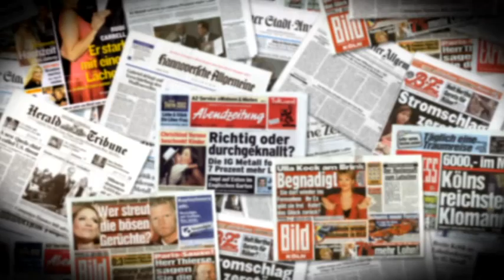Ingrid und Klaus über den neuen Koalitionsvertrag - TV total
Politik ist ein Thema das auch unserem Rentnerpärchen sehr zu sagt. Aus diesem Grund wird neben anderen wichtigen Themen auch der Koalitionsvertrag auf ihrem Sofa besprochen.